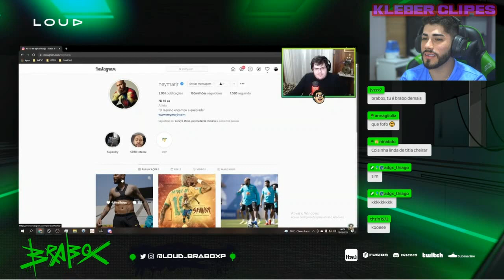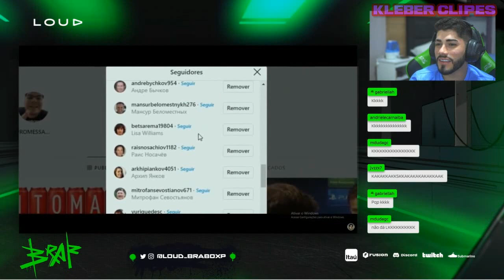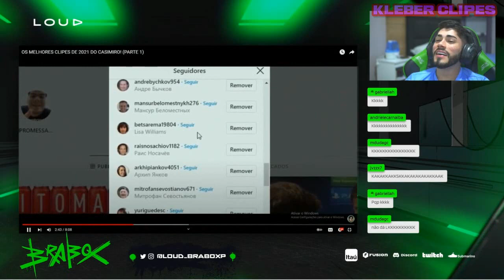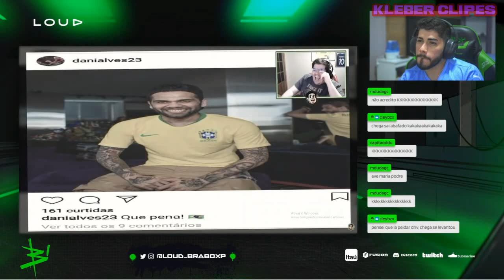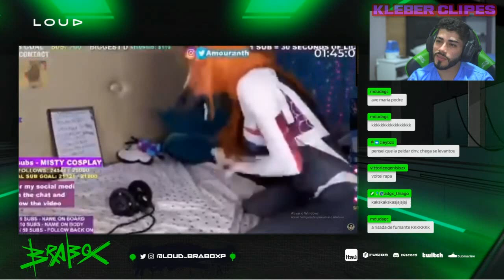LOUD BRABOX REAGINDO OS MELHORES CLIPES DE 2021 DO CASIMIRO! (PARTE 1)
🔥: SEGUE NO INSTA TROPA:🔥